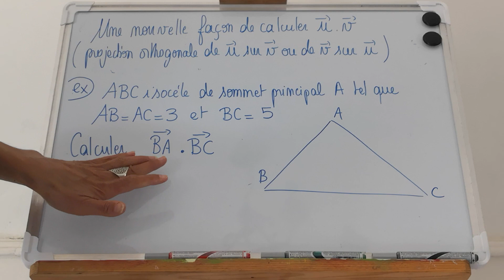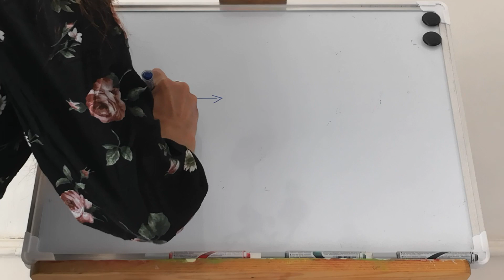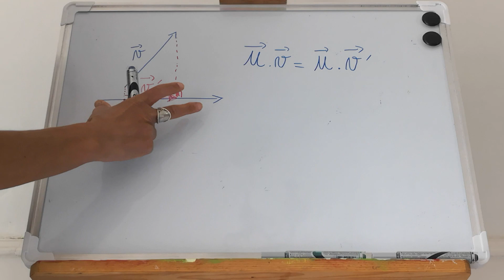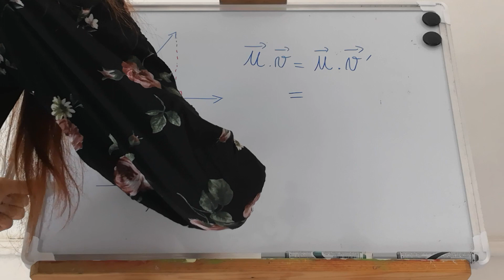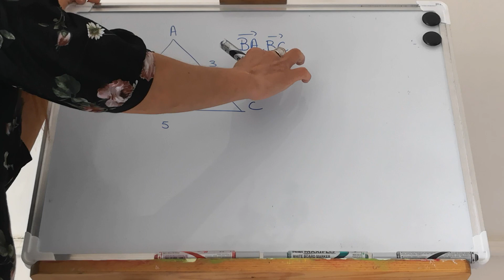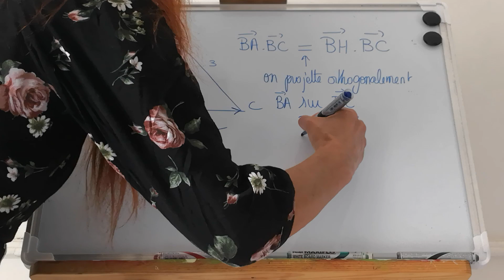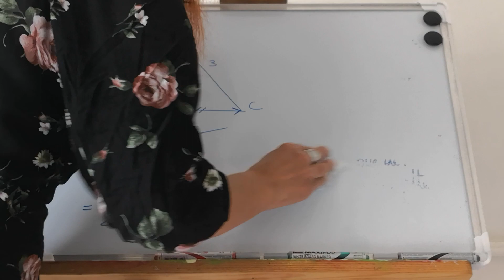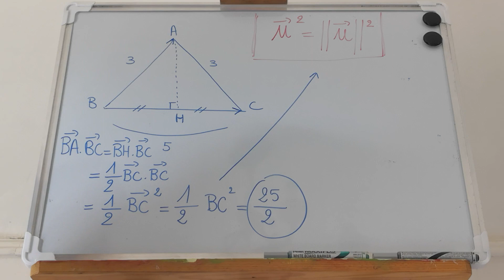Produit scalaire 4 ( 1ère - Term)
Une nouvelle façon encore de calculer un produit scalaire dans une situation où d autres façons ne pourraient pas être utilisées. Nous allons utiliser la projection orthogonale. Ceci montre, entre autres, que la situation donnée induit le mode de calcul d un produit scalaire et qu'il faut donc bien posséder toutes les connaissances de cours sur ce thème afin de pouvoir faire face à tous les contextes